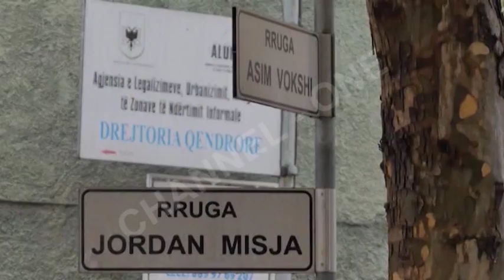Vëzhgimi i “Channel One”. Tirana, kryeqyteti ku rrezikon të përfundosh në pusetë